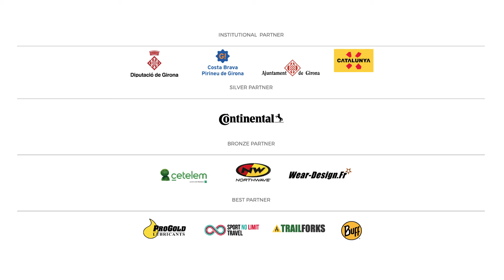SEA OTTER EUROPE 2019 - DAY 1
💥THE BEST START!

🙌Esta tarde hemos abierto el festival con mucha ilusión y con una infinidad de productos y actividades que descubrir.

🤙Esto sólo es el inicio. ¡Nos vemos mañana!